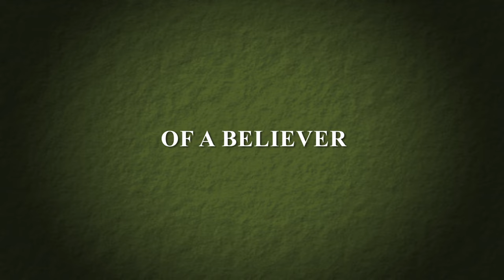I am Kalam - Movie Trailer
I Am Kalam is a Bollywood film directed by Nila Madhab Panda. The plot revolves around Chhotu, a poor Rajasthani boy, who is inspired by the life of the former President of India, A. P. J. Abdul Kalam, and his strong desire to learn & read. The character of Chhotu has been performed by Harsh Mayar, a Delhi slum boy. The film was premiered at the 63rd Cannes Film Festival on May 12. It has been showcased in various film festivals and has bagged various awards and honors.

The List of Awards I am Kalam received:

1. Golden Elephant in Best Screenplay in 17th International children Film      Festival, India.
2.  Int'l Film Festival of India(IFFI),Goa by Young Jury for Best Feature Film.
3.  National Film Award for Best Child Artist 2011 - Harsh Mayar. He won it along with two other children.
4.  Lucas Film Festival, Germany for Best Feature Film.
5.  Barbican Children's Film Festival, London for Audience Favorite.
6.  Cinekid Int'l Film Festival, Amsterdam for Special Mention.
7.  Int'l Jury at Ale Kino Int'l Film Festival, Poland for Special Mention .
8.  Don Quixote Prize of the International Ciné-Club Federation (ICCF) at the Lucas Film Festival.
9.  Special Diploma at Minsk Int'l Film Festival, Listapadzik.
10. Aravindan Award for Best Debutante Director.
11. 57th Filmfare Awards for Best Story to Sanjay Chauhan.

I Am Kalam was released in Indian screens on 5 August 2011. A special screening was held for Dr. A.P.J. Abdul Kalam at his Delhi residence on 29 July and also to take his blessings.